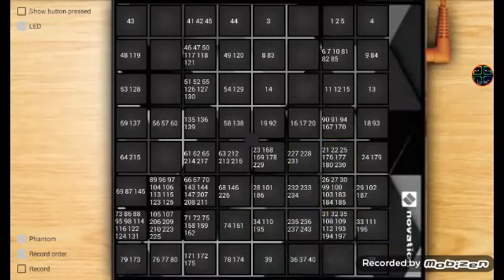[UNIPAD] : best piano ever created by games 7860 (grand piano{ksr}led)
author : me (games 7860)